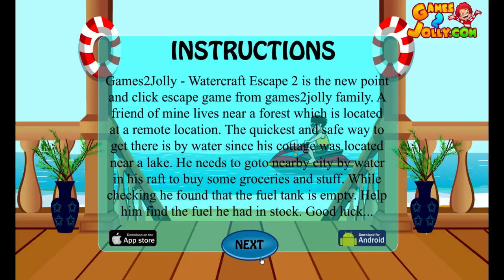Watercraft Escape 2 Walkthrough (Top Score)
Full walkthrough of the free online escape game "Watercraft Escape 2" by Games2Jolly. Complete guide on how to do all of the puzzles fast.

Watercraft Escape 2 Walkthrough
Watercraft Escape 2 YouTube
Watercraft Escape 2 Games2Jolly
Watercraft Escape 2 Video

--- Get Social! (always post latest games)